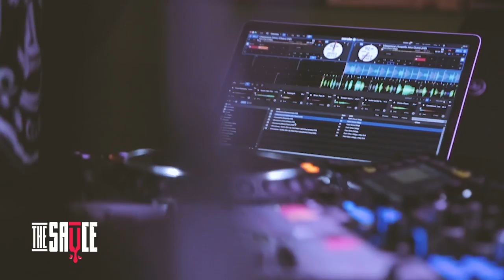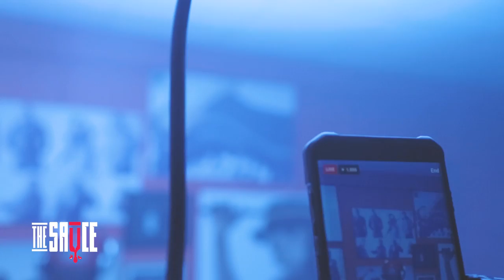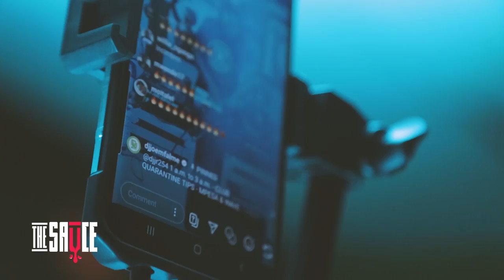Inside Dj Joe Mfalme's Club Quarantine Finale' | The Sauce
Following the COVID-19 pandemic lockdown restrictions in Kenya, Capital FM's celebrated deejay Dj Joe Mfalme, alongside Dj Stretch and Dj JR ran a live music show dubbed Club Quarantine for 14 weeks on Instagram and Facebook. The final edition was live-streamed on Saturday (27.06.20) from 9pm to 3am. This is a glimpse of how it all went down.

Filmed & Edited by Samuel Wanjohi (@samdablew)
Produced by Murugi Gichovi (@scarlettyne)

98.4 Capital FM
93.0 Western Kenya
98.5 Nakuru and Nyeri
104.5 Malindi
102.7 Garissa
103.9 Meru
106.5 Kitui
104.9 Voi